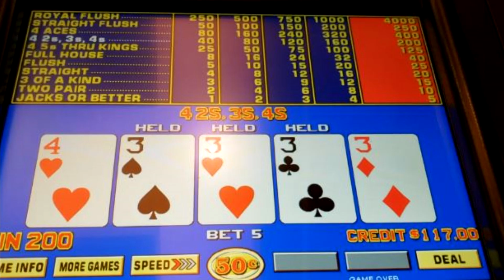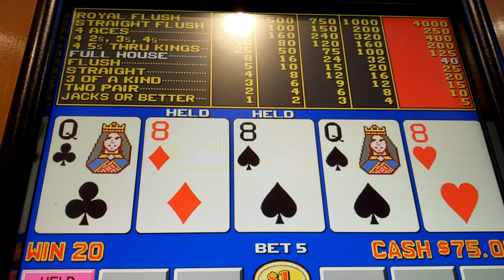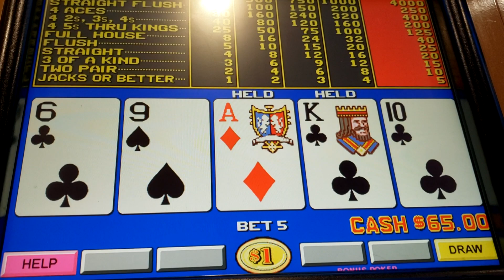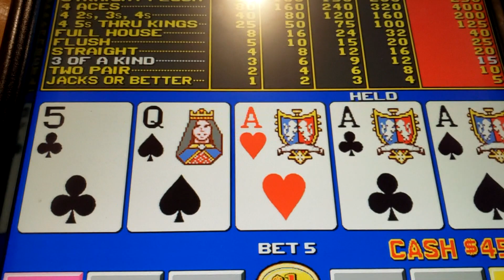Video Poker $1 Bonus Poker at South Point!!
Giving Bonus Poker a stab!